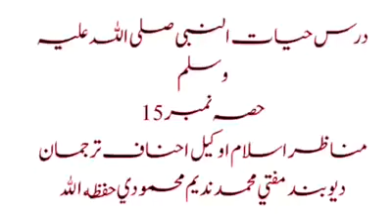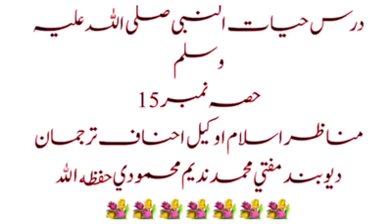‏درس حياة النبي صلى الله عليه وسلم 15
mufthi nadeem mahmoodi sahab